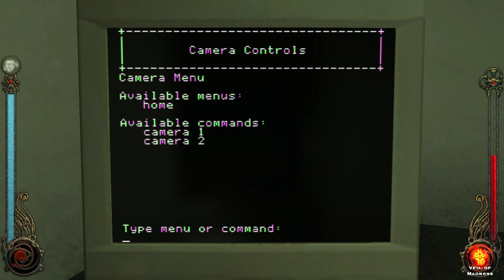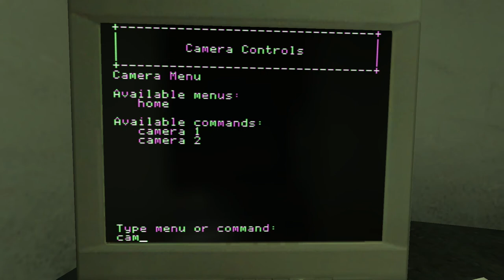It's only illegal if you get caught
In my search for a pretty flower, manage to once more piss off the doughnut-eaters and perfectly stable genius by getting his friend killed.

But it's okay, I made him laugh; proving once and for all friendship can conquer all.